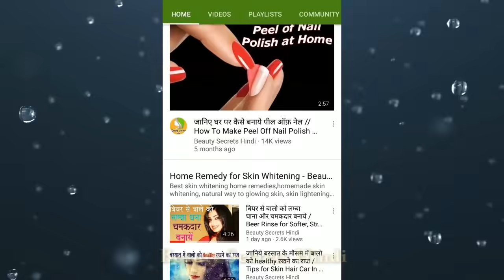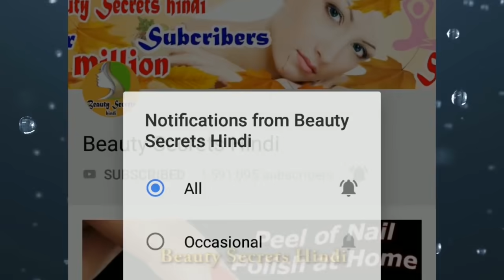जानिए मुल्तानी मिटटी को चेहरे पर लगाने सही तरीका, जिससे चेहरा कभी काला नहीं होगा | Face pack